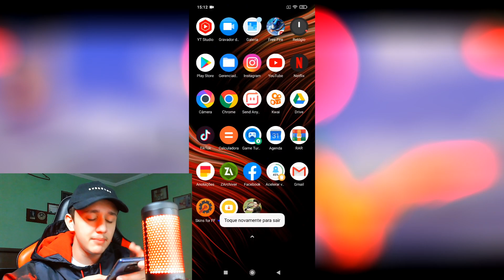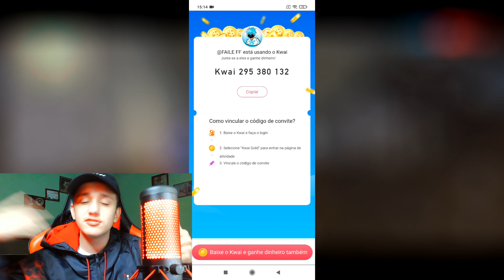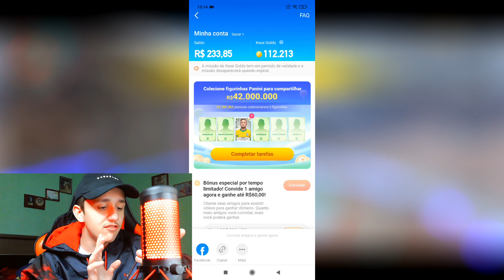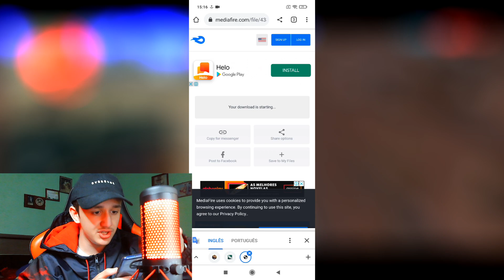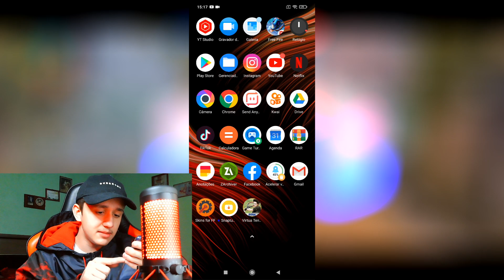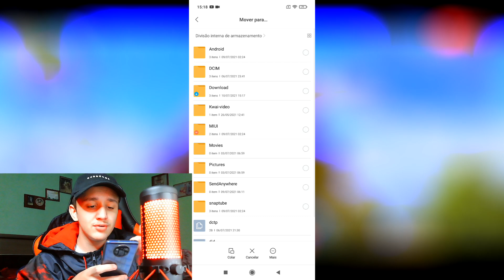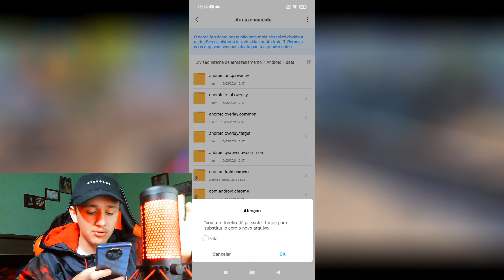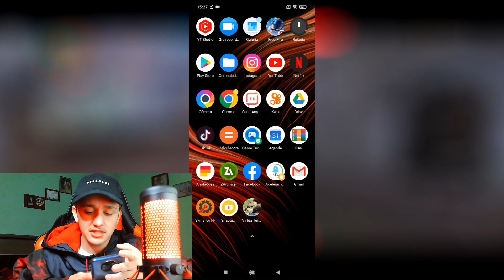ESSE SITE É MELHOR QUE TEXTURA! 🔥 Site de TEXTURA Que Os Inimigos Podem Ver! TEXTURA SEM BAN!